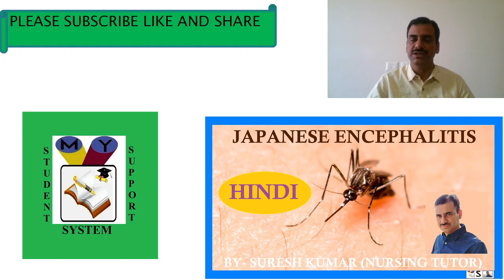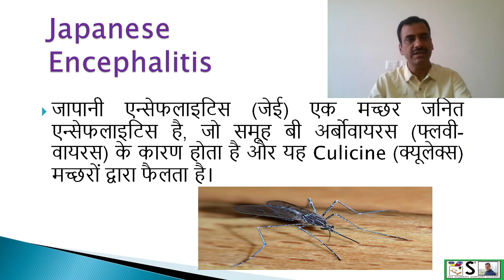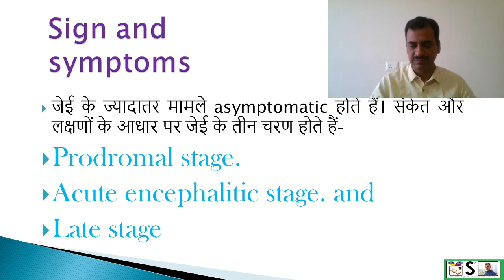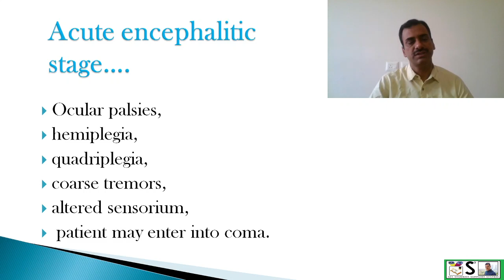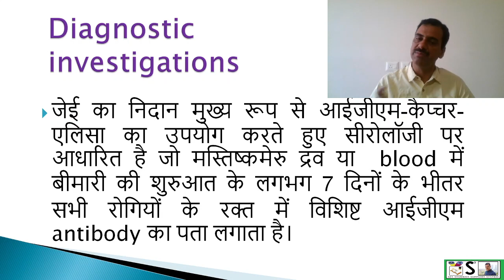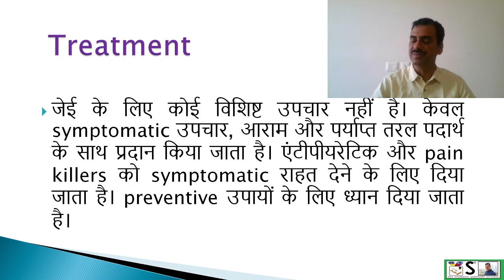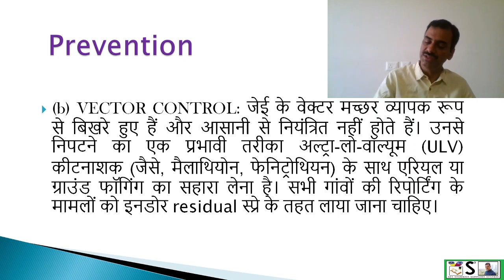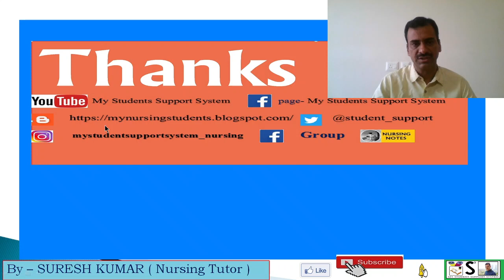JAPANESE ENCEPHALITIS IN HINDI | जापानी इंसेफेलाइटिस हिंदी में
THIS VIDEO EXPLAINS JAPANESE ENCEPHALITIS IN EASY WAY
Important links- NOTES-